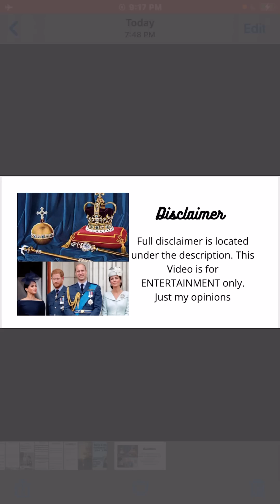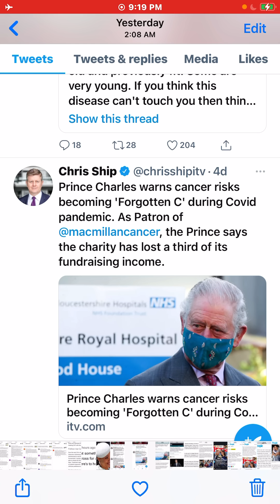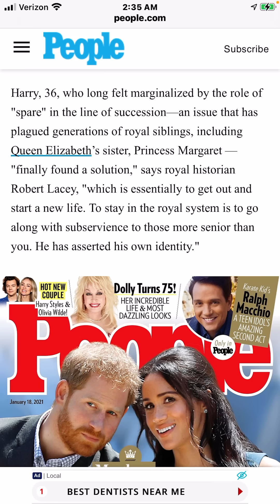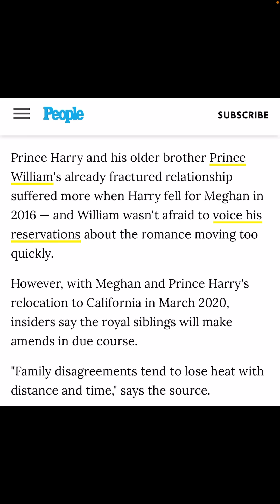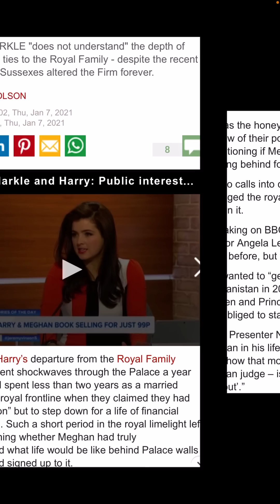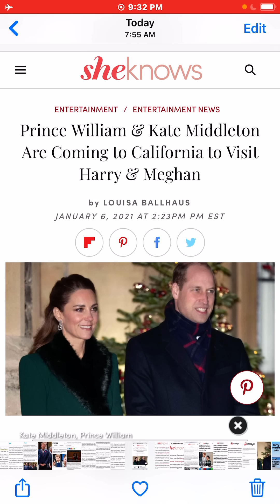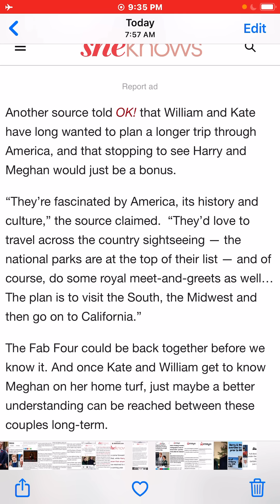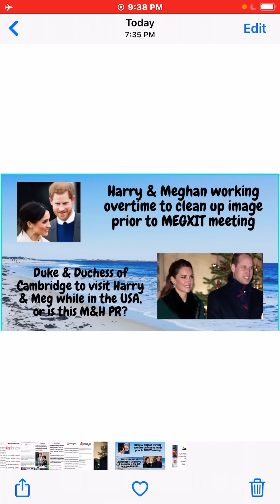Harry & Meghan working overtime to clean up their image prior to MEGXIT Mtg. Will Cambridges visit ?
Harry & Meghan working overtime to clean up their image prior to MEGXIT Mtg. Will Cambridges visit USA and will they visit Harry and Meghan?

This channel is for Entertainment, so if you’re not into the content, thank you for stopping bye. Wish you well, I’m sure you can find a channel you will enjoy. This is a friendly community and we don’t attack anyone for their opinions if written respectfully. All comments will appear after a short delay. Thank you!

Thank you for your continued support to my channel and this community. xoxo 🥰❤️Moonchild714 Channel

Moonchild714  Channel  on YouTube (must type the word Channel and leave a single space before)

@Moonchild714Channel on Parler
Moonchild on my Podcast  On Achor, Apple

Subscribers Only - free updates and news before it is uploaded for public viewing.

I am not a doctor and not qualified to diagnose anyone and I'm not doing this. I only discuss views and unqualified opinions for entertainment. I simply talk about similarities and traits noticed in online content.

Channel Name:

Moonchild714  Channel  on YouTube (must type the word Channel and leave a space after 714) Thank You!